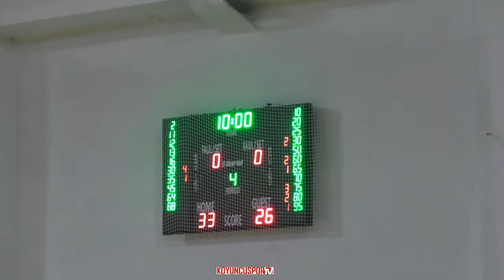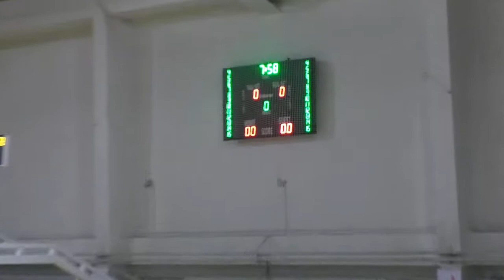(U16E) Büyük Anadolu SK (B) - Kocatepe Basketbol SK (U16E 3.Küme - 19 Kasım 2019)